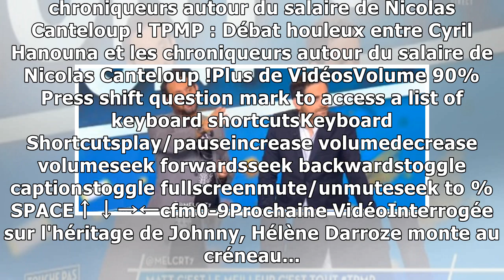TPMP : Cyril Hanouna remis en place par Charlize Theron !